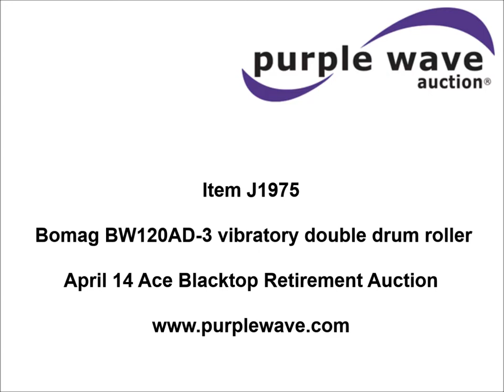Bomag BW120AD vibratory double drum roller for sale | sold at auction April 14, 2015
SOLD! Blacktop Retirement Auction

Bomag BW120AD vibratory double drum roller
3,843 hours on meter
Deutz two cylinder diesel engine
Hydrostatic transmission
47"W x 27" diameter drums
Rear water tank
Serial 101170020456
Unit# 521

It was located in Inver Grove Heights, MN, and we sold it to the highest bidder for $6,160.